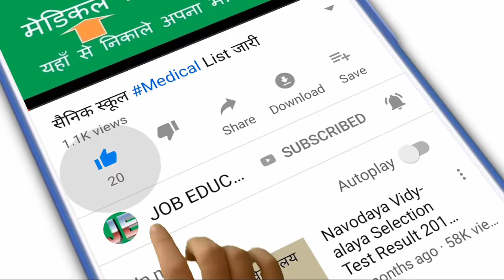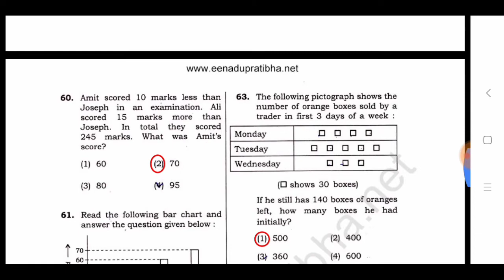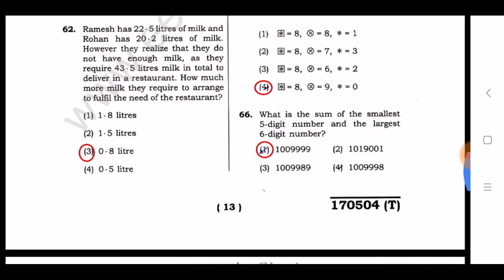Jawahar Navoday Class6th Math Practice Set